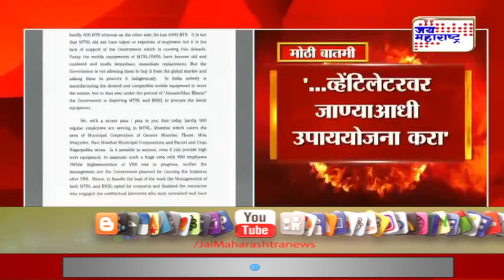Mumbai High Court | ओळखपत्र नसलेल्यांच्या लसीकरणाचे काय? | Marathi News